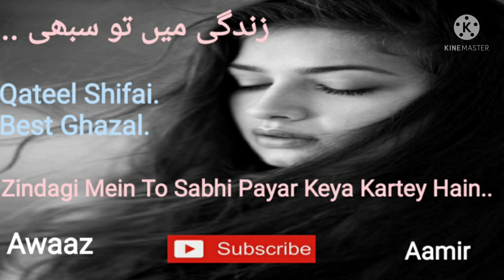Zindagi Mein To Sabhi Pyar Keya Kartey Hain...Urdu/Hindi